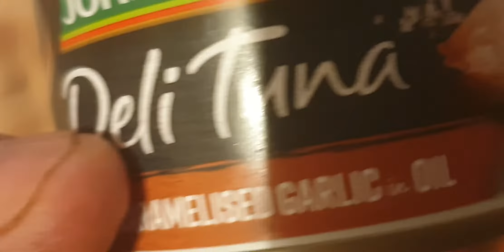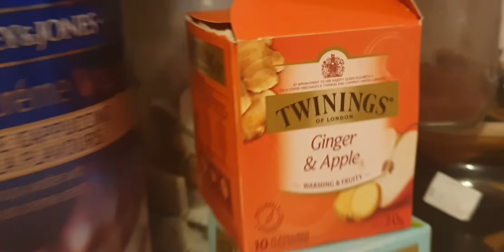at my house raining food to eating information intermix hector subscribe opinión love you